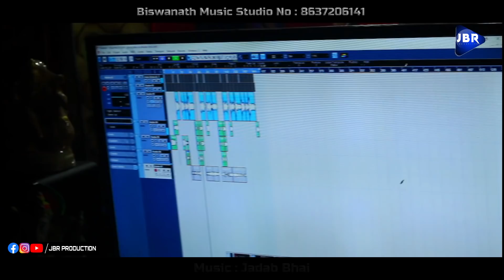ଗୃପ୍ ଡାବୁ ବୁଡାୟଲା New Koraputia Desia Song ||Lyrics & Singer Budhadev Singh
Song : Group Dabu
Lyrics & Singer : Budhadev Singh
Recoding : Biswanath Music Studio Kodinga,Duragam
Mixing & Mastering : Biswanath Bisoi
Camera/Edit : Biswanath Bisoi
Poster design : Daya Bhatra

Biswanath Music Studio No : 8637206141

Biswanath Music 🎼 Studio Location Link : JBR PRODUCTION & BISWANATH MUSIC

✽ !!---ANTI-PIRACY WARNING---!! This content is Copyright to JBR Production Private Limited. Legal action will be taken against those who violate this copyrights material presented.

✽ FAIR-USE COPYRIGHT DISCLAIMER * Copyright Disclaimer Under Section 107 of the Copyright Act 1976, allowance is made for "fair use" for purposes such as criticism, commenting, news reporting, teaching, scholarship, and research. -This video has no negative impact on the original works (It would actually be positive for them) -This video is also for teaching purposes. -It is not transformative in nature. -I only used bits and pieces of videos to get the point across where necessary. We make these videos with the intention of educating others in a motivational/inspirational form. Our understanding is that it is in correlation to Fair Right Use, however given that it is open to interpretation, if any owners of the content clips would like us to remove the video, we have no problem with that and will do so as fast as possible. We believe these videos are fair use because: They are transformative in a positive sense, we take clips from various sources to help create an atmospheric feeling that will help people in hard situations in their life. We also do not wish to use the heart of any piece of work that would perhaps decrease the market value of the original content, if anything we hope to promote the content so that people can reach out and subsequently increase the market value. Lastly these videos are to educate people in an entertaining fashion. Given these are very short videos, the short parts we use within them act as a catalyst to further reading. THANK YOU ALL